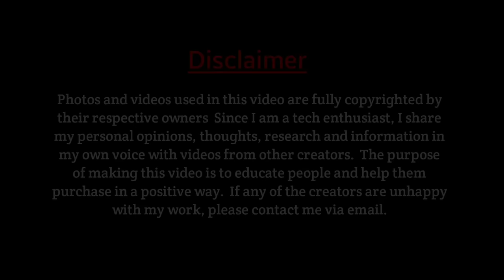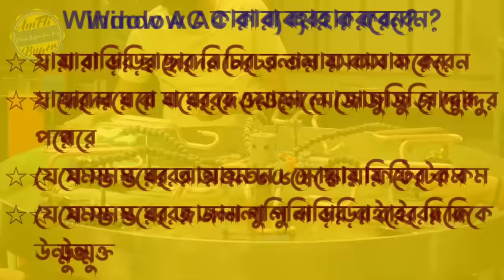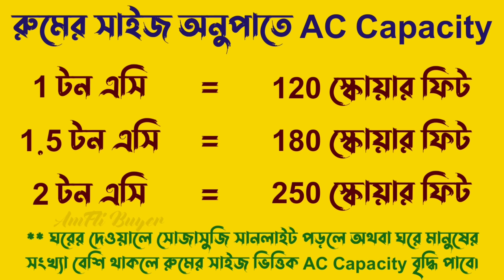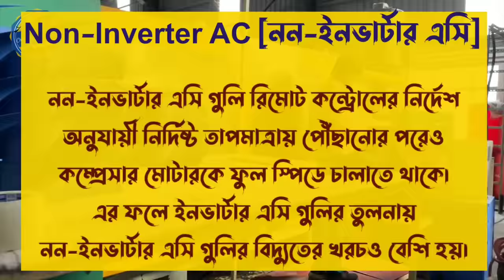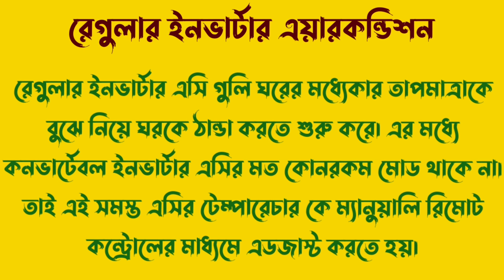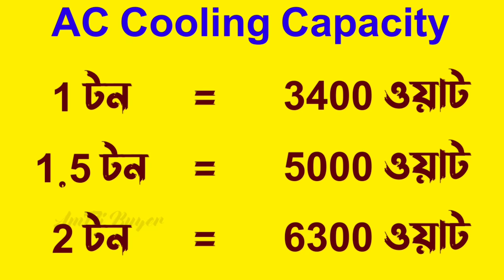Air Conditioner Buying Guide In Bengali || How To Buy An AC In Bengali || Split AC Buying Guide 2023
Hello friends. In today's video I was discussing How To Buy An AC In Bengali. If you are interested to know about Air Conditioner Buying Guide In Bengali, then watch the video without skipping any part. There are many AC models are available in market but before heading towards market this Split AC Buying Guide 2023 will gives a clear concept about Best AC Of 2023 available in the entire market. After watching these Best Air Conditioner Buying Guide you can easily pick a Air Conditioner that suitable for you. So enjoy the video.

☆ Best 1.5 Ton Split Inverter AC

#5 Godrej 1.5 Ton 3 Star Inverter Split AC :

#4 Carrier 1.5 Ton 3 Star Inverter Split AC :

#3 Whirlpool 1.5 Ton 5 Star Inverter Split AC :

#2 LG 1.5 Ton 3 Star Ai Dual Inverter Split AC :

#1 Panasonic 1.5 Ton 3 Star Wi-Fi Inverter Smart Split AC :

☆ Best 1 Ton Split Inverter AC

#5 lloyd 1.0 Ton 3 Star Inverter Split AC :

#4 Carrier 1 Ton 3 Star Inverter Split AC :

#3 Daikin 1 Ton 3 Star Inverter Split AC :

#2 LG 1 Ton 4 Star Ai Dual Inverter Split AC :

#1 Panasonic 1 Ton 3 Star Wi-Fi Inverter Smart Split AC :

☆ In This Video :

1. Air conditioner buying guide in bengali.
2. How to buy an ac in bengali.
3. Split ac buying guide 2023.
4. Best ac 2023.
5. How to buy ac in 2023.
6. AC buying guide india 2023.
7. AC buying guide in bengali.
8. Split ac buying guide bengali.
9. Best ac in india.
10. Best ac.
11. Best ac india.
12. AC 2023 best.
13. Best ac of 2023.
14. Split ac buying guide india.